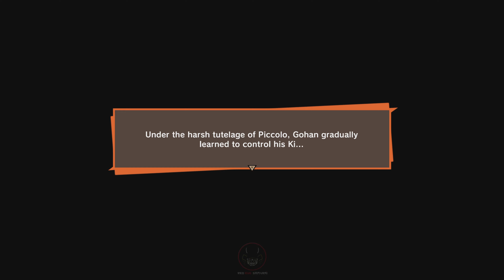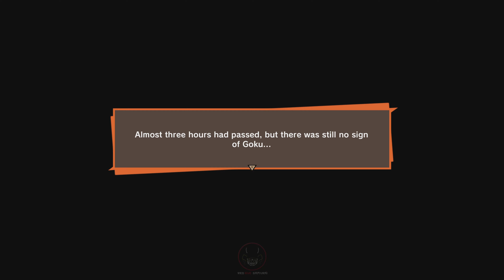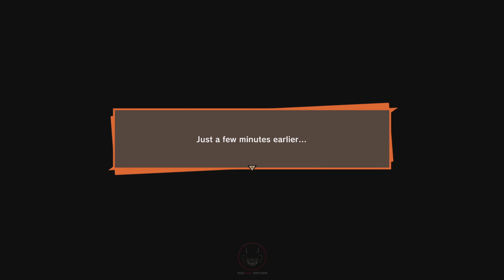Dragon Ball Z: Kakarot [Next-Gen] - Ep 4 - A Boy becomes a Man [Hard Playthrough - 4K | 60FPS]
Hello everyone! Welcome to my playthrough of Dragon Ball Z: Kakarot (Next Gen Update), on the Hard Difficulty.

It's great to be replaying this game with the updated graphics and performance on PS5!

I originally purchased the game at launch on PS4 and loved it! I think I platinumed it within 6/7 days, i was hooked!

All photos used for my thumbnails I have taken myself, using a free camera tool, along with Nvidia Ansel.

I bought the game recently on PC, so I could use Universal Unreal Engine Unlocker, which lets me activate a free camera tool within unreal enging 4 games. I've been dying to make my own DBZ comic based on Gohan, so I plan to do that soon, but for now, focusing on the playthrough!

I fell in love with DBZ when it was on Toonami, on Cartoon Network, back around 2000/2001. It's been one of my top 3 shows on all time since then. So many good memories with friends from school. I remember in school, us thinking we could really try and fly after watching the episode where Gohan taught Videl lol. We loved to verbally assault eachother like we were actually our favourite characters! haha, and so many good times playing pretty much every single game that's released, even though i couldn't understand the japanese only NES and SNES games, i still played the hell out of them on emulators lol!

I hope you all enjoy this playthrough as much as me.
Peace!

[Euby Gaming - Dragon Ball Z: Kakarot - 4K | 60FPS - PS5]
Hard Difficulty Game Playthrough - Next Gen Update (No Commentary)

Episode 4 - A Boy becomes a Man

00:00 - Opening Credits (Rock the Dragon)
01:04 -

Gameplay is recorded on PlayStation 5, on performance mode, which is dynamic 1440p to 4k, at 60FPS.